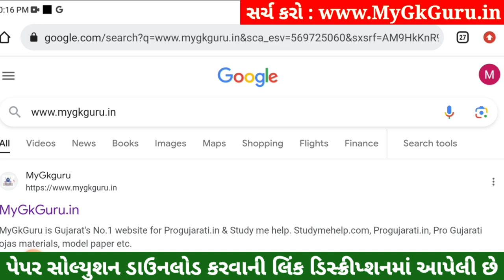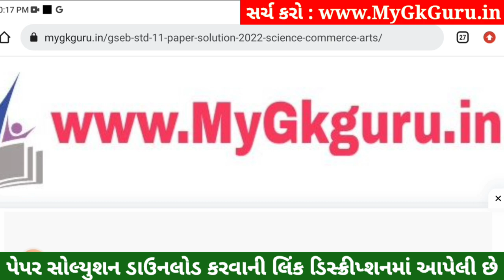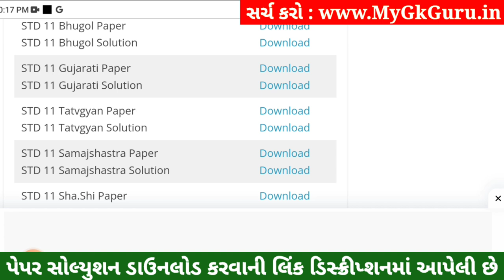STD 11 Gujarati Paper Solution 2023 50 Marks, STD 11 Gujarati First Exam Paper Solution 2023 STD 11